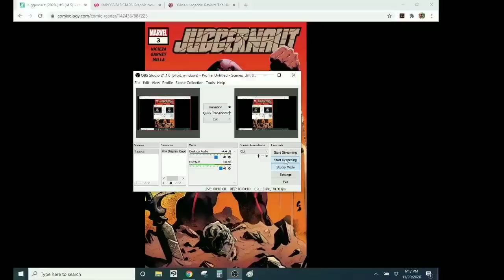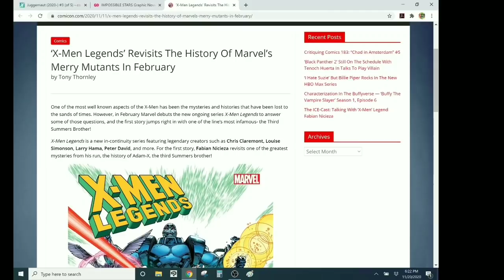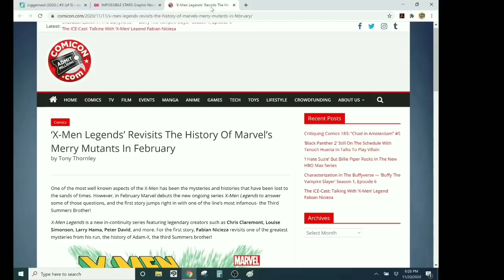JUGGERNAUT#3- Marvel Comics Jumps On The 1990s Nostalgia Bandwagon Two Years Too LATE